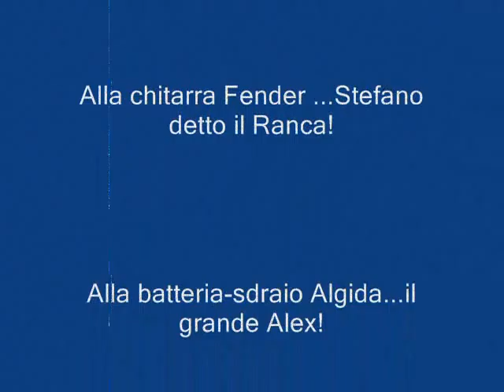09 07 2012 Aperitivo in Musica!